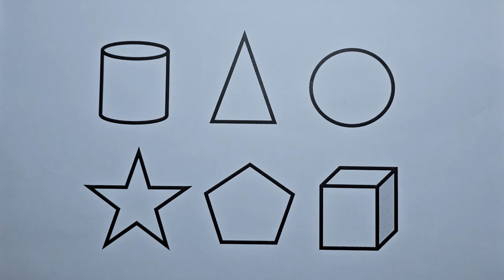Preschool Learning Videos Let's Learn Geometric Shapes in English | Tutorial Videos for Kids